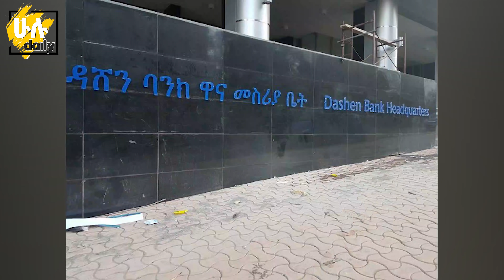አዲስ አበባን ዱባይ ያስመሰሉ የከተማችን 10 ረጃጅም ህንጻዎች በደረጃ - Top 10 Tallest Buildings in Addis Ababa - HuluDaily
ለተጨማሪ ትኩስ የመዝናኛ መረጃዎችን ለማግኘት